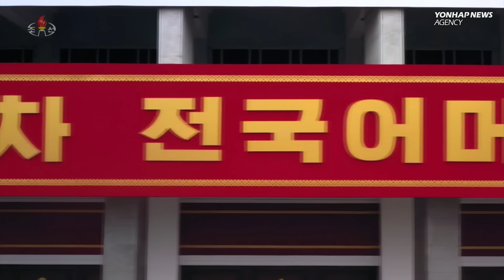How did North Korean leader Kim Jong-un beat sanctions to buy this luxury car?